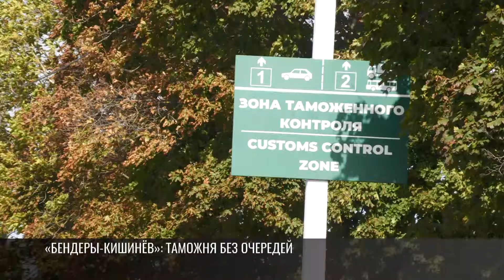На таможне «Бендеры - Кишинёв» появилась полоса для грузовиков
На таможне «Бендеры - Кишинёв» сделали третью полосу и стоянку для грузовиков, которые въезжают из Молдовы. Это позволит снизить нагрузку на пропускной пункт. Такую задачу перед ГТК и администрацией Бендер ставил Президент Красносельский. Сегодня об этом говорили на совещании у главы государства.